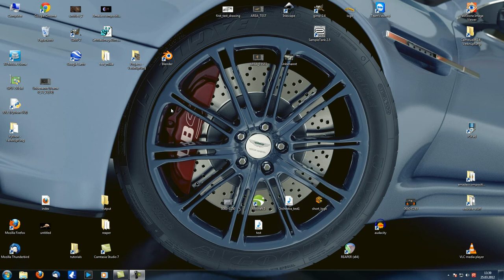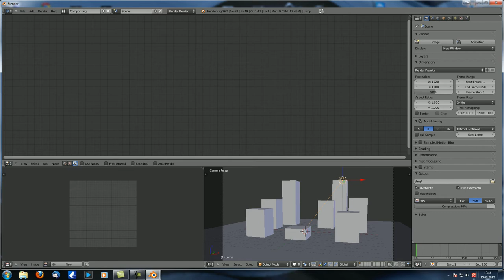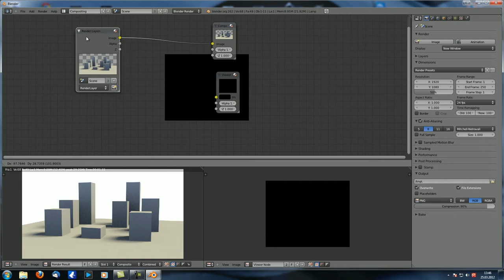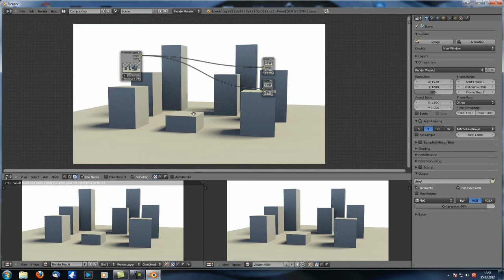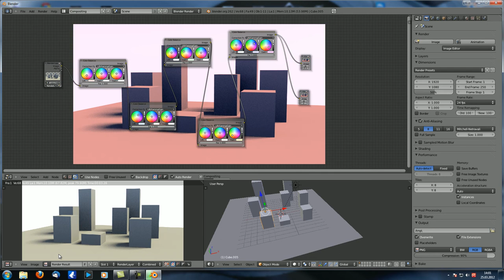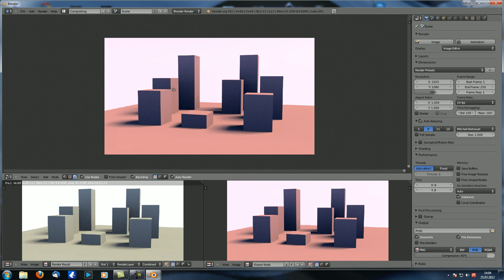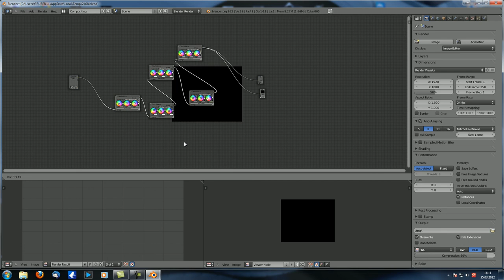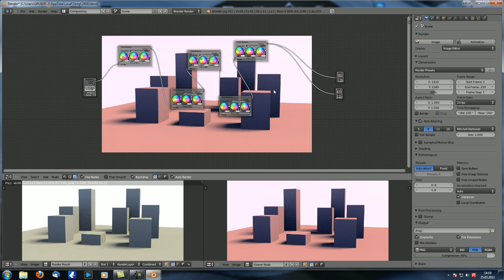Blender Tutorials | First steps and preparation 16 | Compositor 1 Introduction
In this episode we're going to take a look at the compositor. I'm going to show you how to switch between prearranged UI-layouts and most of the node-editor interface.

If you want to watch my tutorials in a more structured environment, visit my